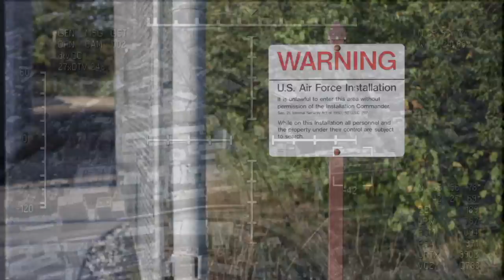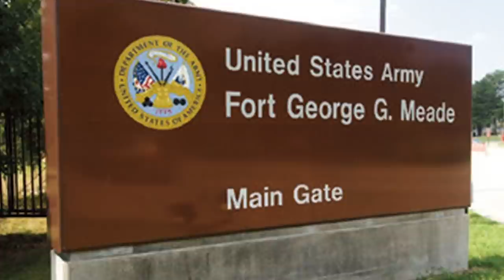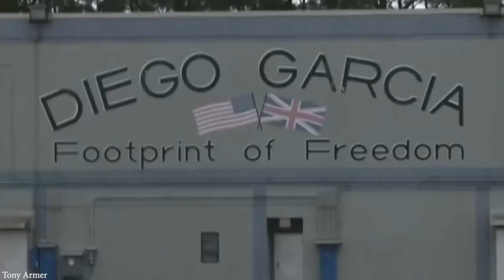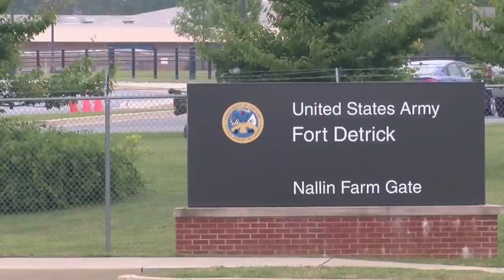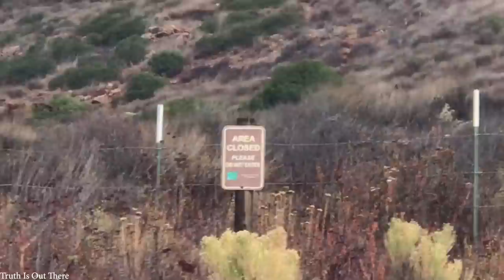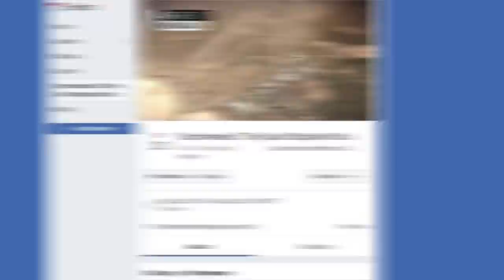TOP 15 Mysterious Military Sites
Today we're taking a look at some of the most mysterious military installations in the world. Who knows what's taking place behind closed doors, but at least we can observe where they are. I hope you all enjoy today's post!